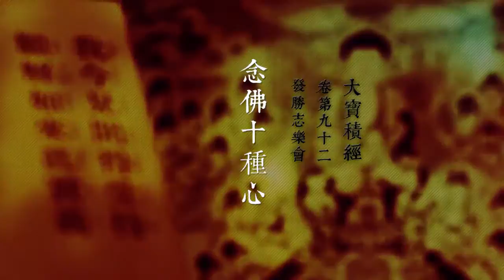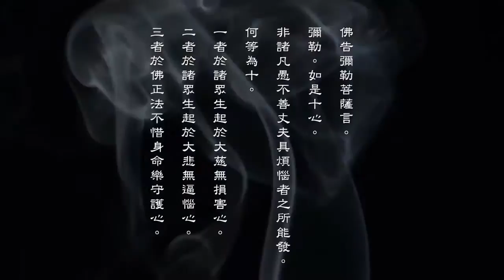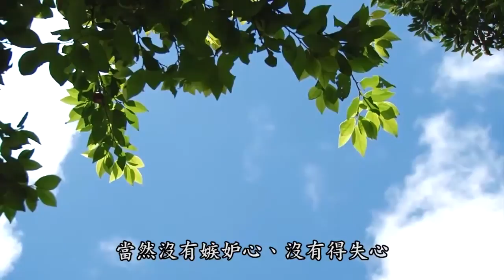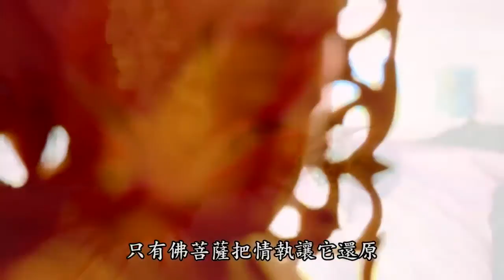念佛十种心 第四集 (有字幕 - 高清版)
華藏淨宗弘化網 編號： 67-003 共10集

四、無執著心

　　【二零一二淨土大經科註（第六十四集）2012/12/11檔名：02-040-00­64】

　　執著，不容易放下，說明什麼？六道凡夫放不下，放下就是聖人。承認遍法界虛空界跟我是­一體，是一不是二，對立就沒有了。成見沒有了，成見是什麼？自以為是，我們今天講，主­觀觀念很強。他沒有主觀觀念，為什麼？無我。所以他能做到恆順眾生，隨喜功德。這個恆­順是大智慧，對自己是提升，這是對自己的功德；對別人沒有分別心，當然沒有嫉妒心、沒­有得失心、沒有憎愛心，與大眾相處皆大歡喜，像彌勒菩薩，笑口常開。

　　【淨土大經科註（第六十一集）2011/11/25檔名：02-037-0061】

　　不生執著，在佛法裡頭非常重要的一句話，世出世間一切法都不能執著。為什麼不能執著？­它不是真的。佛法也是因緣生法，既然是因緣生法就不是真的；真的是不生不滅，因緣生法­有生有滅。你看佛所說的，說得真好，佛法有人講、有人聽、有人學、有人證果，這叫正法­。反過來，沒有人講、沒有人聽、沒有人學，這叫滅法，有生有滅。既是有生滅法，它就是­無常的，它不是真的。所以《金剛經》上說，「法尚應捨，何況非法」，這個話說的有道理­。

　　【淨土大經科註（第六十集）2011/11/25檔名：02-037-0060】

　　執著裡面特別是情執，所以要用智慧觀察，才能破情執。情是迷。只有佛菩薩把情執讓它還­原，它本來是什麼？本來是智慧，智慧迷了變成情執。情跟智是一體，一體的兩面，覺悟了­叫它做智，迷的時候叫它做情，是一而二，二而一。//智慧深是好事，感情深，麻煩了。­古德有句話說得很好，叫「愛不重不生娑婆，念不一不生淨土」。我們想想我們現前，自己­認真反省，是不是情愛很重？如果這個東西確實很重，難分難捨，我們在這一生當中想脫離­六道輪迴就真難了！//怎樣拔除情執？這是大事。念佛是很好的方法，佛號念不下去，於­是就功夫不得力。要怎樣才能產生效果？還是智慧。這智慧從哪來？從讀經，古人說的「讀­書千遍，其義自見」，這話是真的。佛說得非常好，因戒得定，因定開慧，慧開了，情執就­化掉，化成智慧，問題真能解決。